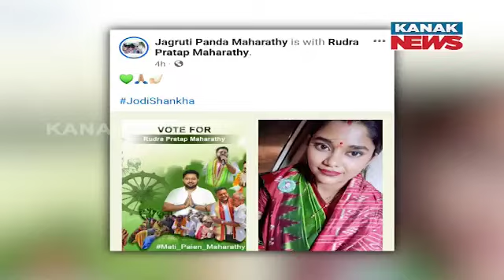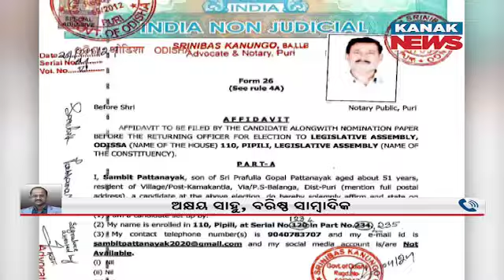Damdar Khabar: Wife & Relative To Contest Independently Against BJD & BJP Candidates | Discussion